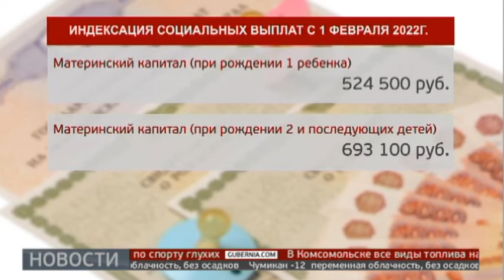Социальные выплаты и пособия вырастут в России с первого февраля. Новости.31/01/22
Индексация с учетом инфляции составила 8,4 %. Это касается ежемесячных пособий ветеранам, людям с ограниченными возможностями здоровья, тем кто пострадал на производстве и семьям с детьми. В первую очередь речь идет о материнском капитале.